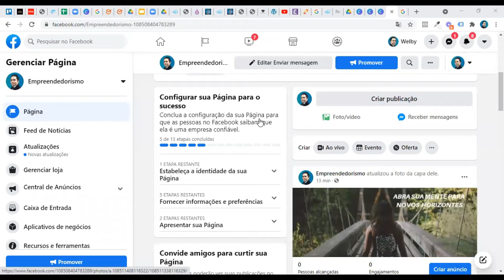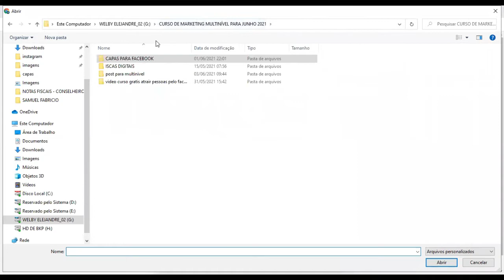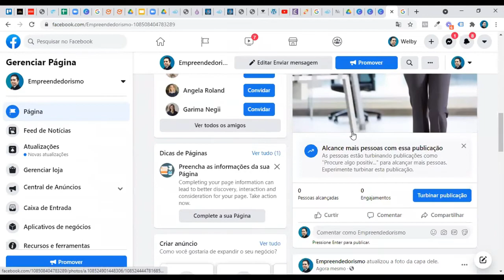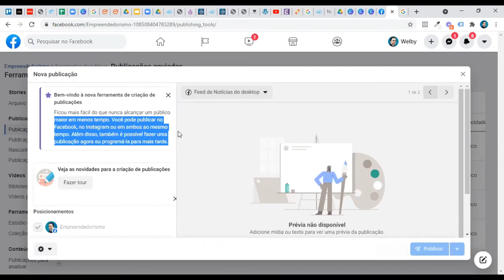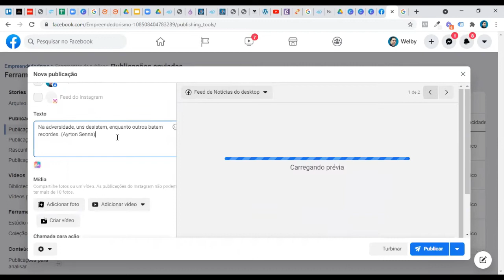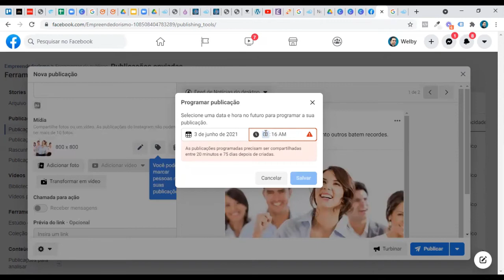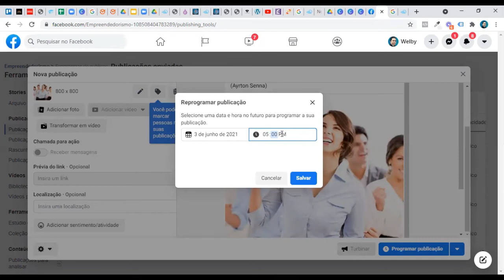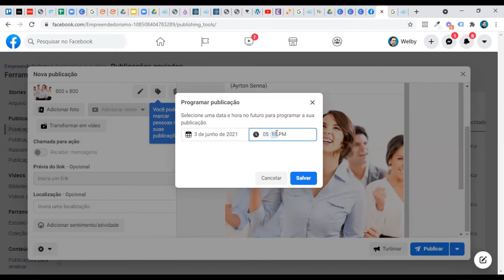Como criar postagem para pagina do facebook - Marketing digital - marketing multinivel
Você vai aprender uma técnica eficiente de como criar post profissionais no facebook.